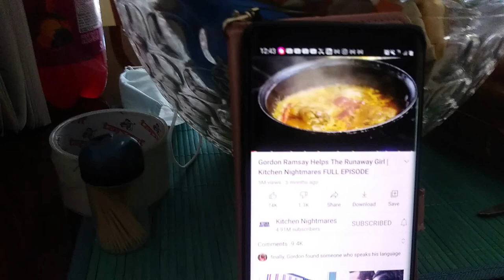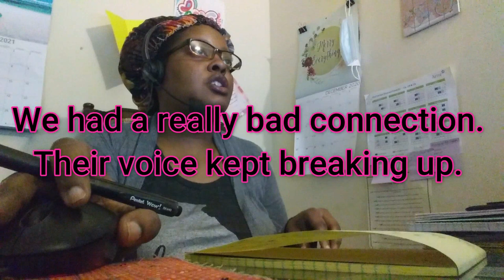Come To Work With Me | Day In My Life of a Customer Service Rep | Vlogmas Day 9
Today I am sharing a glimpse of what it is I actually do when I am working and taking calls on the Arise platform.  Enjoy!

Hello everybody! How are you? Well, I hope.  I’m an introverted married work from home mom with one child and two stepchildren.   In my daily life, besides the average family/home stuff, I work from home running my own business, resell on eBay, do affiliate marketing, and make content for you guys here on YouTube.  Some of the things that love to do are; shopping deals and couponing, cooking delicious food, thrift store shopping, drinking coffee, watching horror films, and the colors; black, purple, and pink.

On this channel, I just share what I do as a mom, wife, business owner, and women.  I would love for you to join the family and subscribe, so before you leave be sure to hit the like button, smash the subscribe button and turn on your notifications.

See what I’m up to in real-time! Follow me on...
TW: @iamchanina

I'm currently accepting applications!

Products That I Actually Use In My Home

Chefman Air Dryer
Smoke-Less Indoor BBQ Grill
Pioneer Woman Vintage Speckle 10-Piece Non-Stick Pre-Seasoned Cookware Set

I Use These Apps To Save Money On What I Buy For My Family
Ibotta: qptfwyr
Shopkick: JOY260620
Fetch Rewards: 3FQYH
Smores (App): S280PU

Remote Workstation Recommendations

Dial Pad Headset
Dual Monitor Adapter
Ethernet Cord USB Adapter
Shipping Scale
WAHES- One-Stop Shop For All Work At Home Equipment.